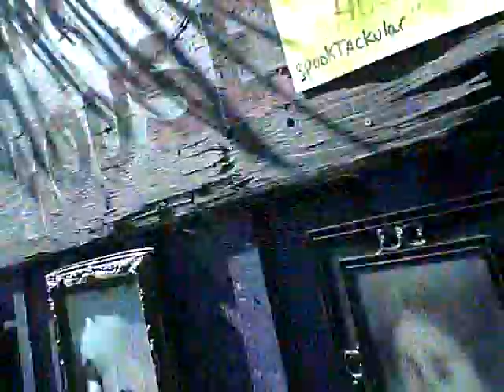Lemos Farm Haunted 3D Portraits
Now u c it, now u don't :o